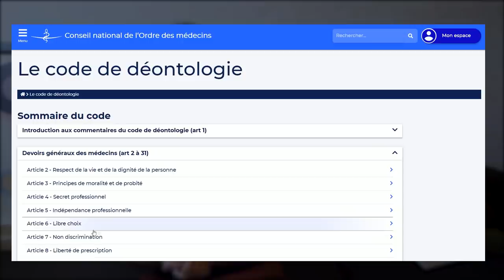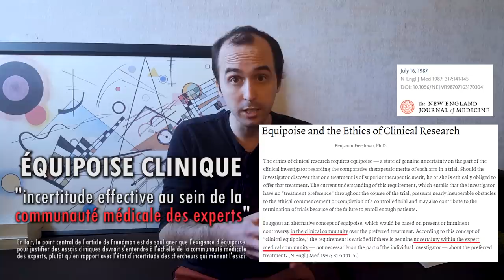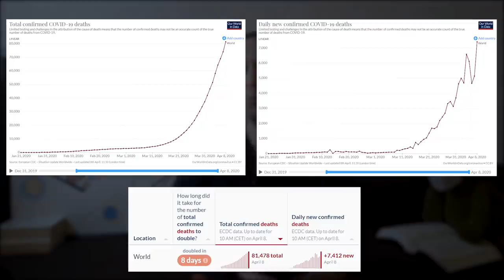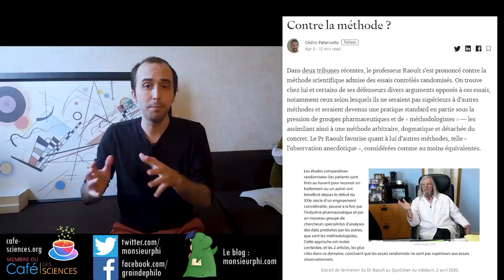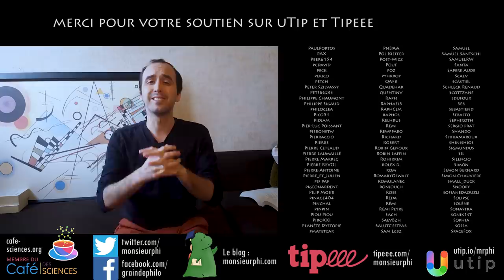Les essais cliniques sont-ils immoraux ?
L'article de Juliette Ferry-Danini "Petite introduction à l'éthique des essais cliniques"

L'article de Cédric Paternotte sur l'épistémologie des essais cliniques "Contre la méthode ?"

Vidéo de Lê sur les essais cliniques randomisés adaptatifs : "Faut-il précipiter les tests des traitements contre le COVID-19 ?"

Un article qui explique les principales raisons pour lesquelles les deux études menée par Raoult n'ont permis de produire aucune connaissance

Un recueil de lien vers des ressources philosophiques sur l'épidémie de COVID-19

La principale source de financement de la chaîne est le financement participatif. Merci pour tous vos dons !

(Si vous hésitez entre les deux, préférez uTip.)